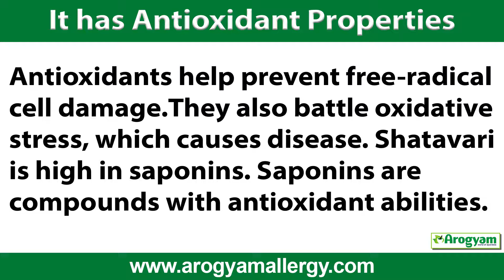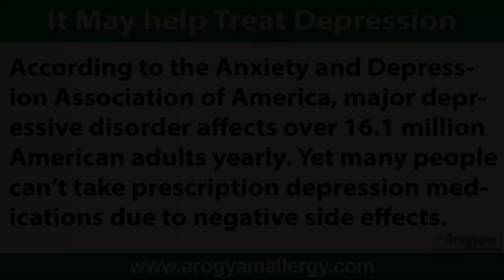Benefits of Shatavari